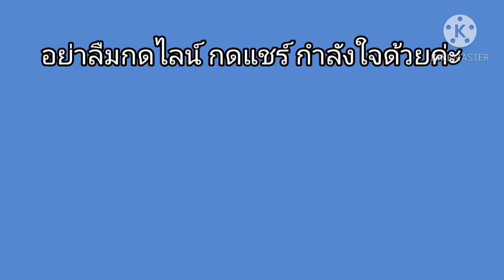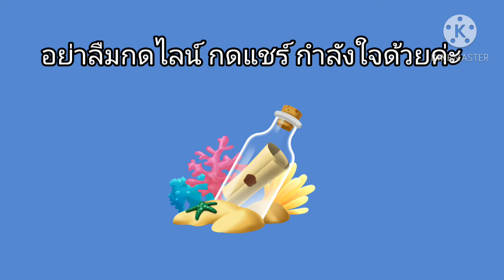EP50 Easy Origami Hippo พับกระดาษฮิปโปน่ารัก ง่ายภายใน 5 นาที Suki Japan